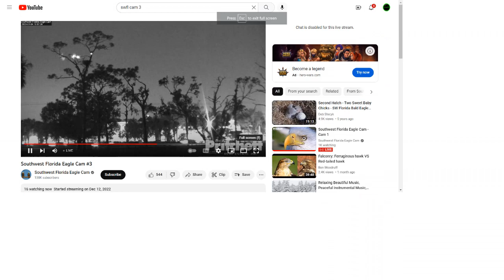SWFL Bald Eagles (Cam 3) 01/05/2023 00:29